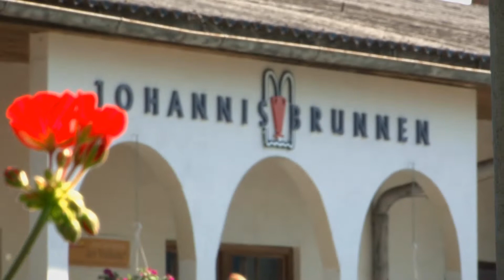Johannisbrunnen Heilwasser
Herzlich Willkommen auf der Homepage von Johannisbrunnen Heilwasser!

Aus unterirdischen, vor Verunreinigungen geschützten Quellen stammt das natürliche Johannisbrunnen Heilwasser. Das direkt an der Quelle abgefüllte Heilwasser besitzt durch seine lebenswichtigen Mineralien und Spurenelemente heilende, lindernde und vorbeugende Wirkung.

Bereits 1678 wurde unser Johannisbrunnen als „Brunn zu Stradn" das erste Mal urkundlich erwähnt.

Damit gehört er zu den am längsten genutzten Sauerbrunnen der Steiermark.